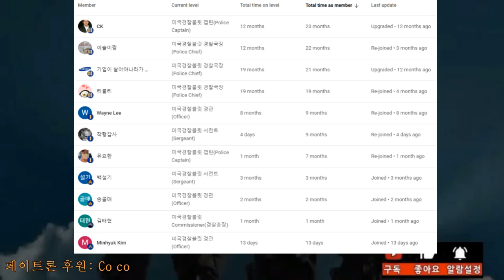미국 경찰, 총을 쏘다 - 16살 도주 청소년 사건, Police Officer Pulls Trigger on 16-Year-Old Fleeing with Gun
이틀 전 강도사건에 사용된 훔친 차량이 시내에 설치된 자동 번호판 감식기기에
적발되어 알람이 경찰국으로 가고 이에 경찰이 출동하여 정지를 지시하지만
용의자는 그대로 도주하기 시작하고 경찰이 추격한다

Solon, Ohio — On April 6, 2023, Solon Police Officers were alerted to the presence of a stolen vehicle on Aurora Road via an automated license plate reader system around 10:31 a.m.. Officer Butto located the vehicle on Aurora Road and learned that it was taken in an Aggravated Robbery reported to the Cleveland Police Department on April 4. The officer attempted to stop the vehicle on SOM Center Road south of Aurora Road with lights and siren in a marked police vehicle. The suspect vehicle, a blue Honda Odyssey minivan, did not stop. A chase ensued, traveling south on SOM Center Rd, west on Arthur Rd, and northbound on Solon Blvd. It lasted approx. one minute and forty-five seconds. The stolen car crashed into the rear of another vehicle on Solon Blvd near Roxbury Elementary School. A suspect (driver) exited the stolen Honda with a gun in his hand. Shots were fired by the officer as the suspect fled from the vehicle.

The suspect traveled southeast through some backyards, dropping the gun in the grass. After a short foot chase, the suspect surrendered. The foot chase lasted about 45 seconds. There were no injuries to the officer or suspect. The suspect’s firearm, a loaded semi-automatic .40 caliber Glock model 23, was recovered by police immediately after the safe capture of the suspect. The weapon was loaded with 22 bullets. It had an extended magazine. One of those bullets was in the chamber. It is not clear if the suspect had fired a weapon or not. A neighborhood canvass did not turn up any damage to property or injuries to citizens immediately afterwards. The 16-year-old boy was the only suspect involved in the stolen vehicle chase, he is currently being held at the Cuyahoga County Juvenile Detention Center on the following charges: suspicion of receiving stolen property, improper handling of a firearm, fleeing and eluding, aggravated menacing and carrying concealed weapons.

본 채널을 후원하여 주시는 회원분들, 특별히 감사합니다:
Special thanks to Bullitt members:
ㅡ COCO
ㅡ CK
ㅡ 기업이 살아야나라가산다
ㅡ 리블리
ㅡ 먕먕
ㅡ Wayne Lee
ㅡ 유요한
ㅡ 이슬이짱
ㅡ 바그너
ㅡ 백설기
ㅡ 도키도키
ㅡ 성은
ㅡ 유요한
ㅡ 송골매
ㅡ 김태협
ㅡ 김아이
ㅡ Minhyuk Kim
ㅡ 착형갑사